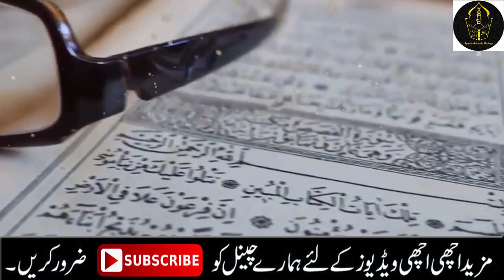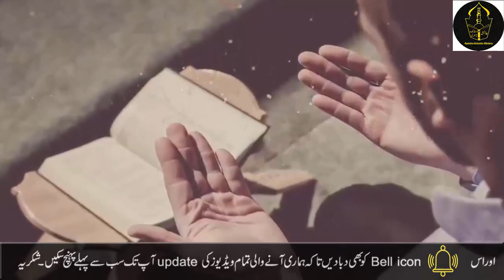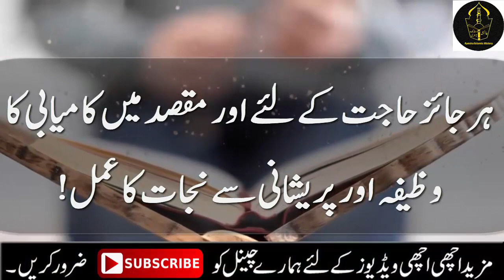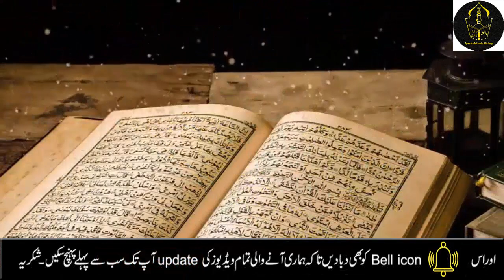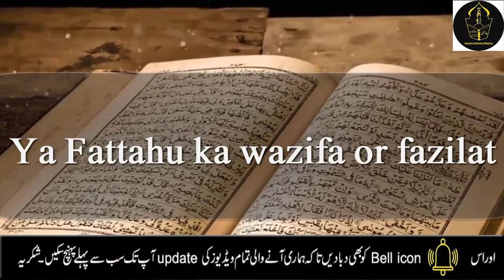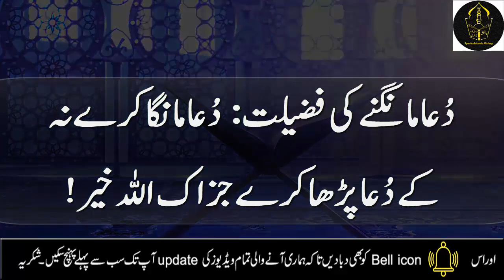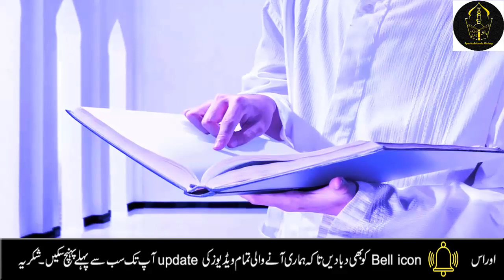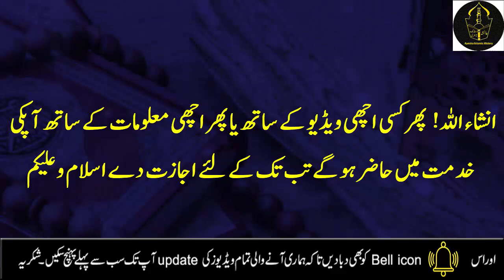Jumerat ke din Ya Fattahu ka wazifa | Ya Fattahu ki fazilat | Jumerat ka amal | Al Fattah meaning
Aj mein ap ke sath Jumerat ke din Ya Fattahu ka wazifa | Ya Fattahu ki fazilat | Jumerat ka amal | Al Fattah meaning, ya fattahu wazifa, ya fattahu ka wazifa, jumerat ke din ka wazifa, ya fattahu ki fazilat ap ke sath share krungi JAZAKALLAH